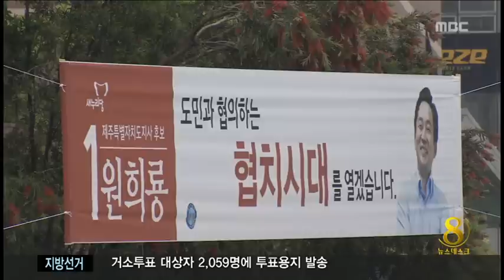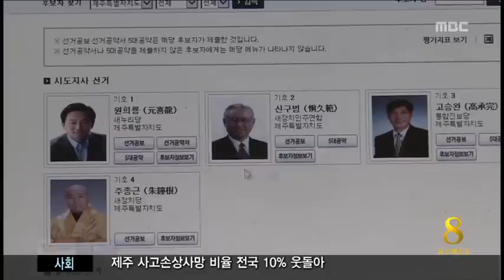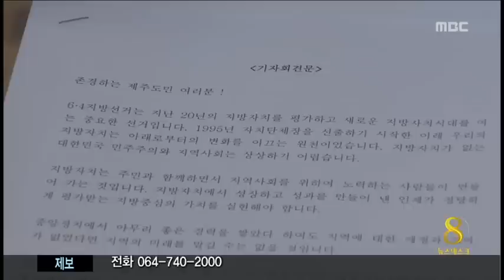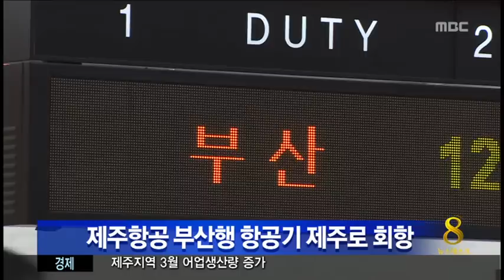제주MBC 뉴스데스크 2014년 5월 25일(일)